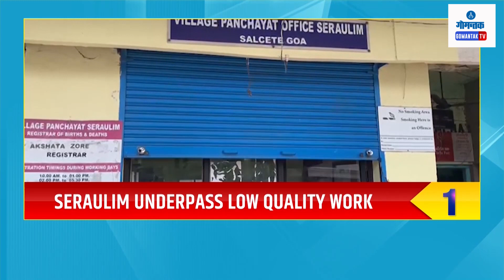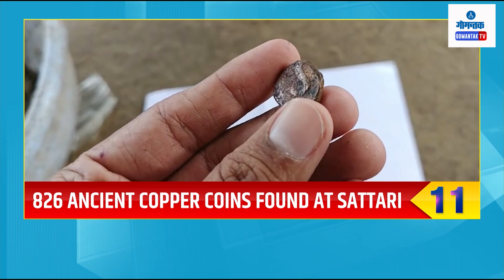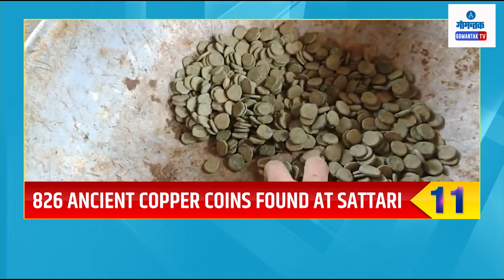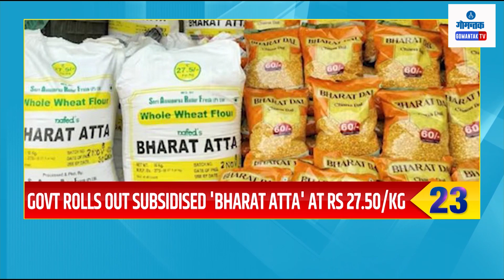TOP 25 | 07-11-2023 | GOA NEWS | GOA LATEST UPDATES | GOMANTAK TV